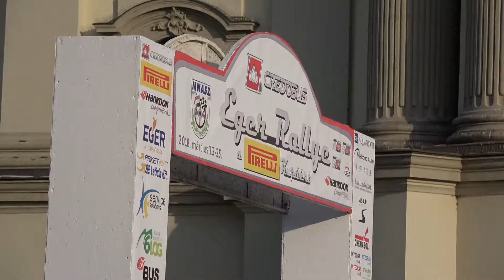Strider-Apkó Eger Rallye 2018| Versenyzői film